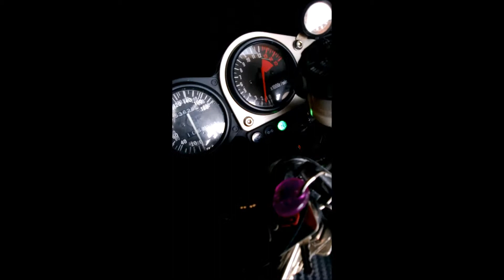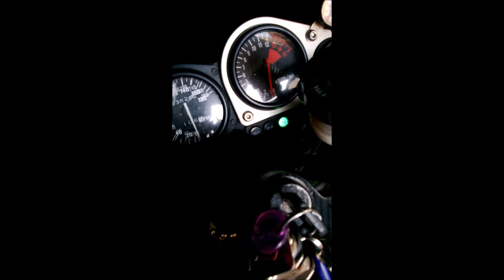ZX7R Click / Tick / Tap Noise 2013 help Pt 3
Noise still there and is getting louder, tho to be fair i have not looked any more in to this  as bike runs fine but would still like to figure out what it may be.
at the time i did reset the cam tensioner , i checked the valves (were ok at the time) since last vid i also had to change the exhaust gadgets.

This was recorded from a cold start with choke.

any comment welcome..